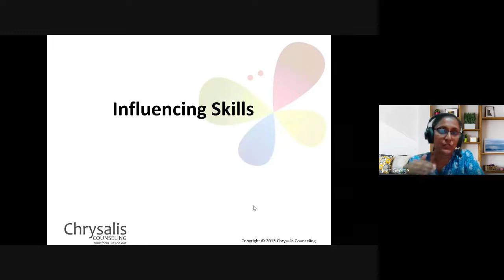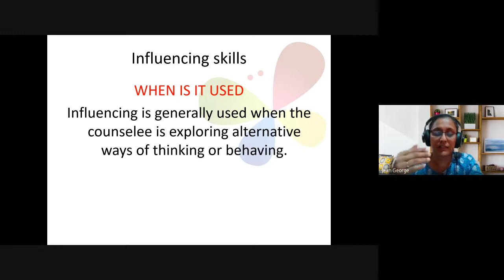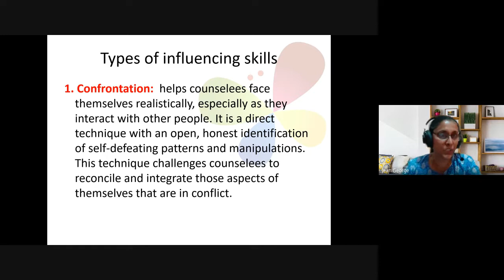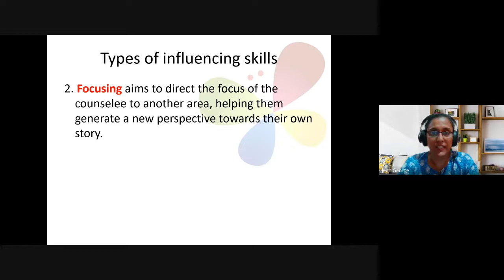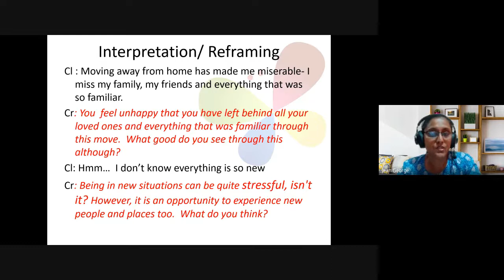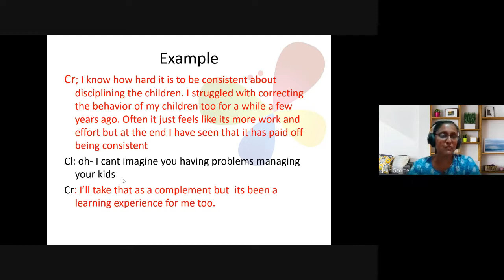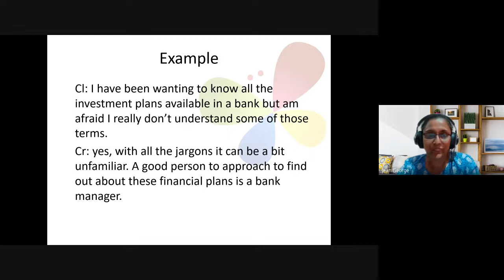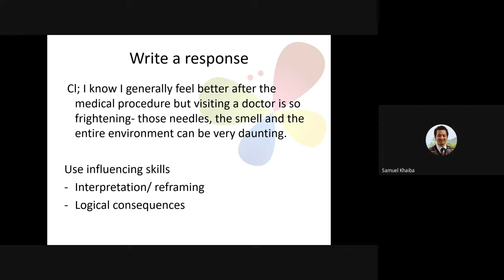Christian Counseling | Lecture 22 : BC210-CC-20220323